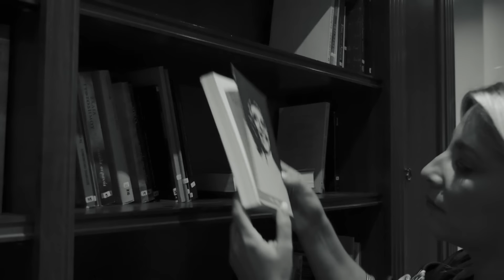Έρρικα Πατρικίου - Κρυφτό | Erika Patrikiou - Krifto (Official Music Video HD)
Official Music Video by Erika Patrikiou performing Krifto.
Lyrics: Maria Papadaki

Directed by: Cinefill

Έρικα Πατρικίου - Κρυφτό
Μουσική: Αρετή Κοκκίνου
Στίχοι: Μαρία Παπαδάκη

Press Release
Ένα καινούριο τραγούδι από την Έρρικα Πατρικίου!
  Γιατί η μελωδία και ο στίχος που φέρνουν αναμνήσεις και σου γεννούν όμορφες σκέψεις δεν είναι ποτέ αρκετά!
Τη μουσική υπογράφει η Αρετή Κοκκίνου και τους στίχους η Μαρία Παπαδάκη.

Η ίδια σκηνοθετεί και το video clip του τραγουδιού “ΚΡΥΦΤΟ”, που γυρίστηκε στο μαγευτικό Πήλιο!